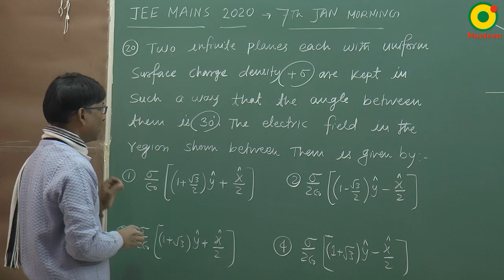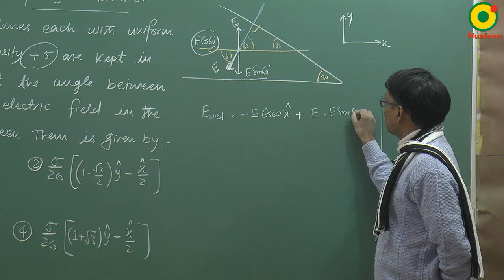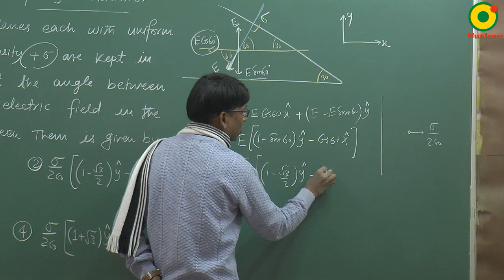JEE MAIN 2020 Electrostatics -01 (7th JAN S1) By SSI Sir B.Tech IIT Delhi